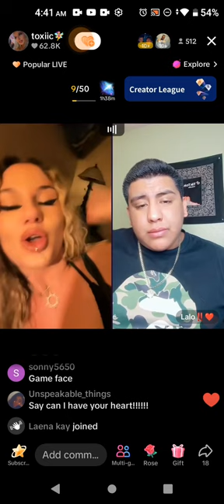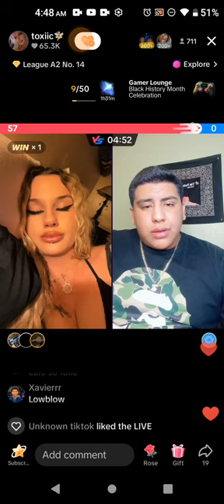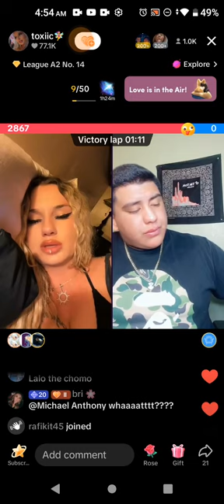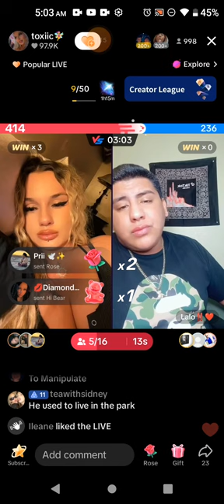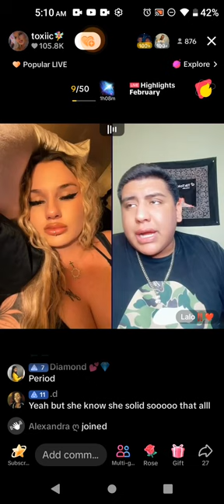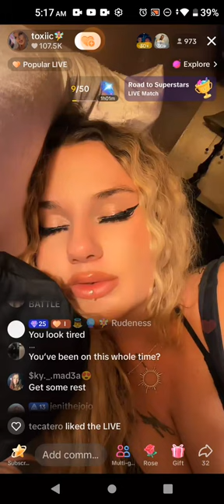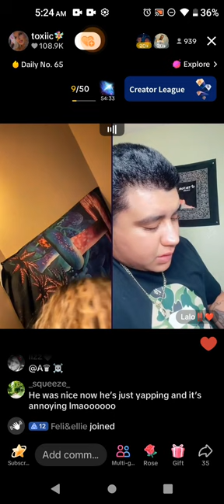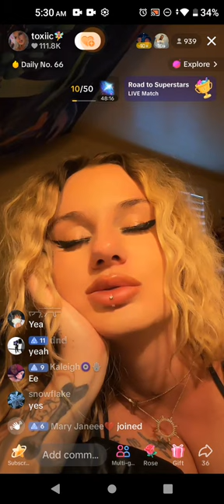Lalo rizzes Toxiic February 24, 2024